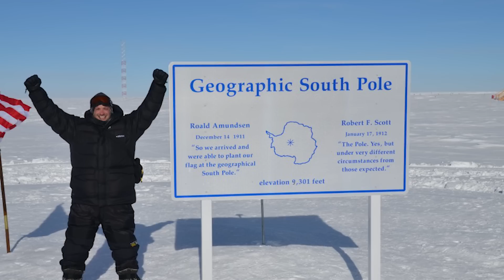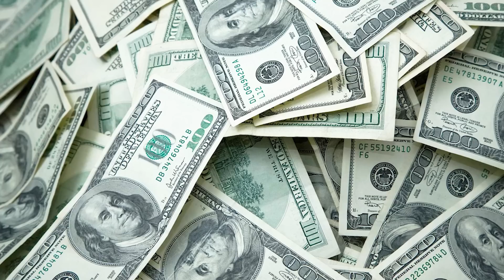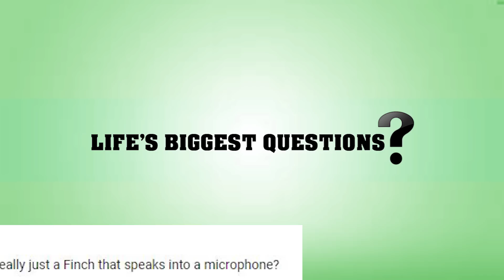Why Don't Planes Fly Over Antarctica?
What If You Didn't Need Passports?

Planes! Forget about trains and automobiles for a moment--because our purview today is to slide up that weird little porthole window, annoy the people in the seat behind us--and peak out at the vast expanse of cloud and the wonderment of the atmosphere--whilst trying to stare down at how impossibly tiny everything looks from 35 thousand feet in the air. The thing is, the mile high club is an incredibly unique perspective, where we can look down at our awesome planet and stare in awe at the diversity of our home world. Jungles, deserts, oceans--and high rise metropoles--but have you ever wondered where all the polar biomes are? Have you ever wondered Why Planes Don’t Fly Over Antarctica? Let’s find out.